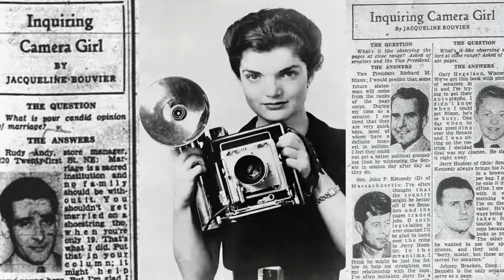US First Ladies' Original Jobs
In 2021, First Lady Jill Biden became the first spouse of a US president to keep their day job. She currently works as an English professor at Northern Virginia Community College, where she has been teaching since 2009. However, other first ladies also have had interesting careers before moving to the White House. Abigail Fillmore was the first spouse of a US president to keep a job after marriage, and 11 other first ladies in this video had the same job as her before living in the White House.

0:00 Intro
0:09 Abigail Fillmore
0:16 Eliza Johnson
0:23 Lucretia Garfield
0:30 Caroline Harrison
0:37 Ida McKinley
0:44 Helen Taft
0:51 Ellen Wilson
0:58 Florence Harding
1:05 Grace Coolidge
1:12 Lou Hoover
1:19 Eleanor Roosevelt
1:26 Bess Truman
1:33 Jackie Kennedy Onassis
1:40 Lady Bird Johnson
1:47 Pat Nixon
1:54 Betty Ford
2:01 Rosalynn Carter
2:08 Nancy Reagan
2:15 Barbara Bush
2:22 Hillary Clinton
2:29 Laura Bush
2:36 Michelle Obama
2:43 Melania Trump
2:50 Dr. Jill Biden
2:57 Credits